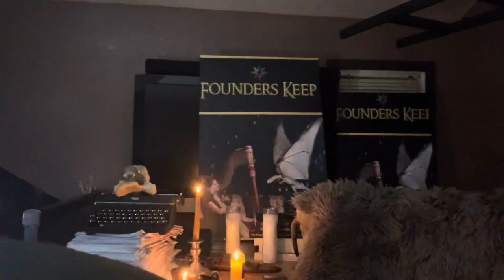Ancient Oil Lamps and Candles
Ancient Oil Lamps and Candles. Why did medieval countries like England using the ancient olive oil lamp after Roman occupation? Tallow and Beeswax

Founders Keep / Fantasy Fiction /Audiobook Read by the Author / unabridged / special addition